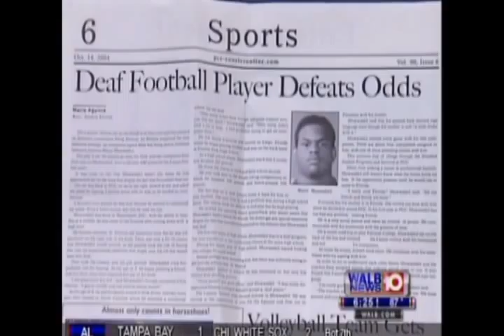Deaf Munir Muwwakkil# 99 SIFL 2011 Highlights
1st ever deaf and mute Pro Arena Football Player 2009 year 1 and Southern Indoor Football League 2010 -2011 yea 2  AND !ALBAY PANTHERS CHAMPIONSHIP 2011!